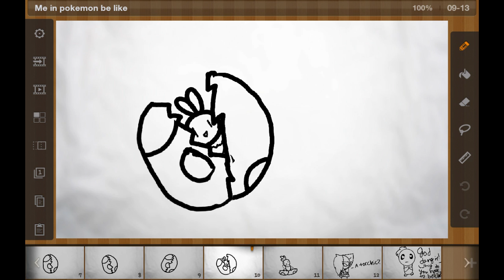Me in Pokémon be like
That one moment when your ten colamiter egg hatches and its a Pokémon you have